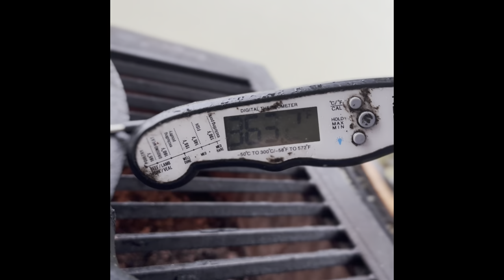Boathouse Smokers live fire grill. Fried grouper sandwiches